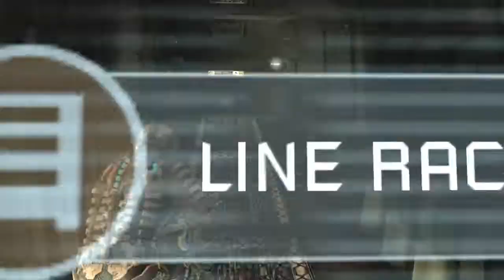Dead Space 1 LP – Episode 12 – Loading the Shuttle (Xbox 360)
The Marker, cargo
A plot to test the real thing
Must be brought back home

Gameplay was recorded from Xbox Series S.